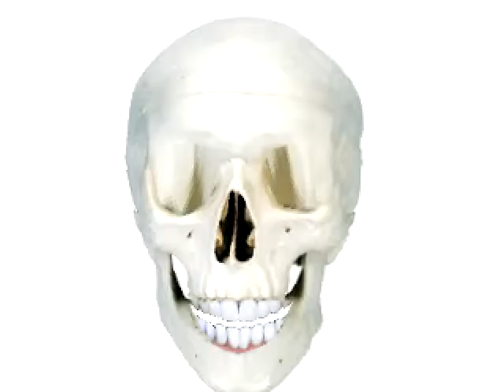IM TAKIN A SHIT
and flush bitch